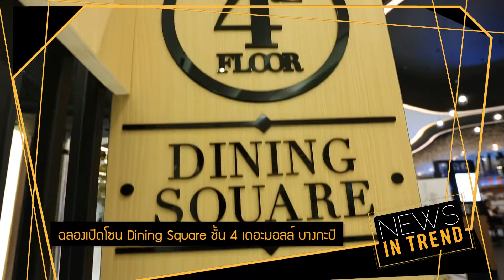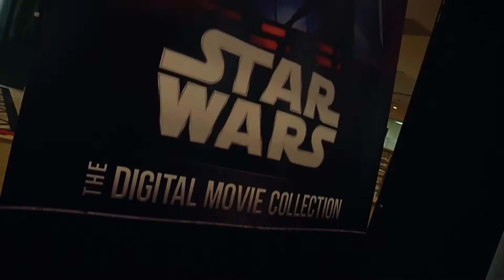IN TREND 6 ธ.ค. 58 (La'boutique / Malaysia Fashion Week 2015)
La'boutique
Malaysia Fashion Week 2015